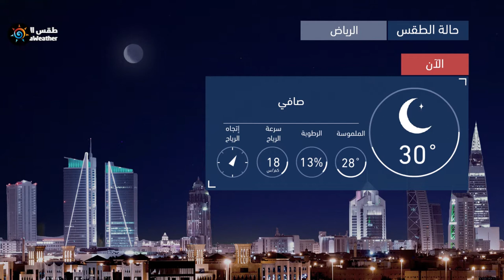طقس العرب | طقس الغد في السعودية | الإثنين 2020/6/29